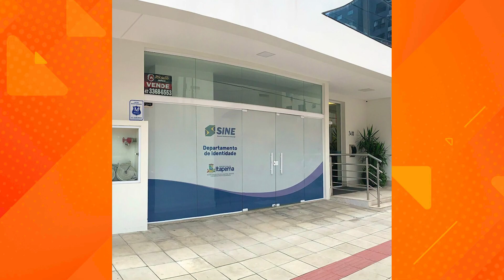Giro de Notícias - 27/12 | Itapema está com 109 novas vagas de emprego